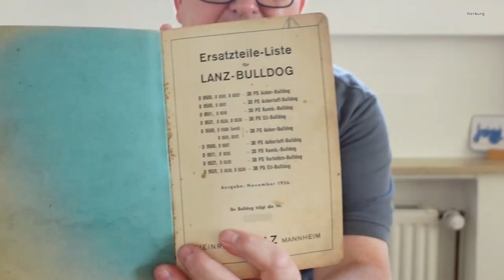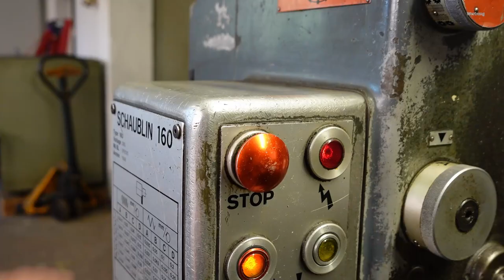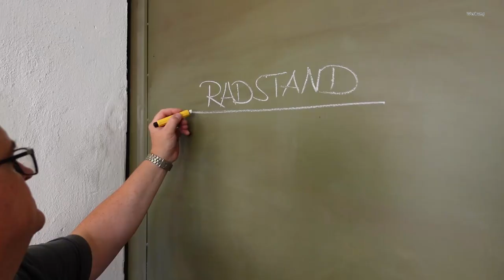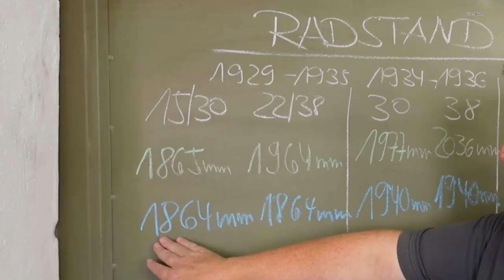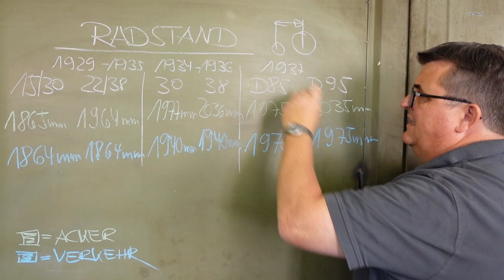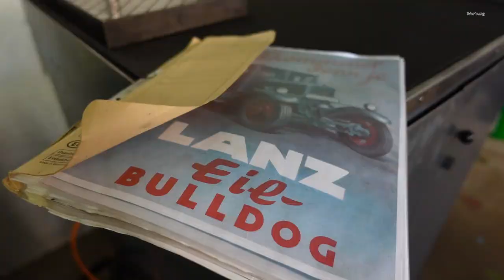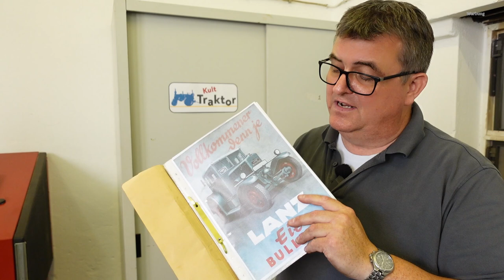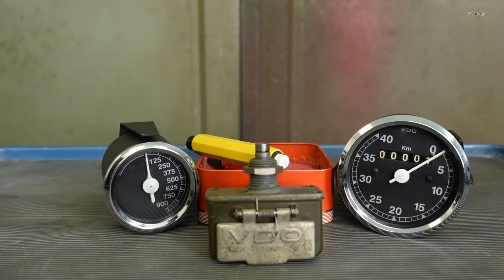Eilbulldog - Legende?! - Die Unterschiede: Lanz Eilbulldog vs Lanz Bulldog - Die Eiler im Detail!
Irgendwie anders und seiner Zeit voraus? Welche Unterschiede gibt es? - Was macht einen Lanz Eilbulldog und langen Eiler aus? - Woher kommt der Mythos?  - Was hat zur Legende beigetragen? - Hochtechnologie oder Wunsch? -  Das Video zeigt die Eigenarten der komfortablen Maschinen, dessen Mythos und Technik im Detail!

Produkte und Werkzeug:*
Kabel und Klemmen:*
Messing Drahtbürste:*
Fächerschleifer Set:*
Schlagschraubendreher Set:*
Gelenk Hakenschlüssel (verstellbar):*
Stirnlochschlüssel verstellbar:*
Rangierwagenheber klein:*
Rangierwagenheber groß:*
Hydraulik Wagenheber:*

Verbrauchsmaterial:*
Kühlerfrostschutz verschiedene Gebinde:*
Nichtaushärtende Dichtmasse:*
Schraubensicherung hochfest:*
Schleif- /Läpppaste:*